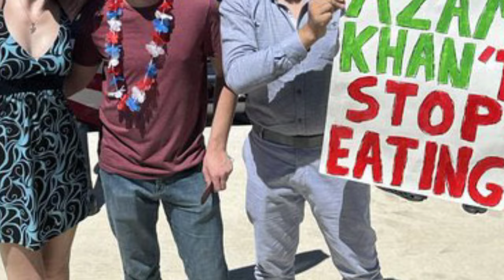Azam Khan And Pakistani Fan Huge Fight After Azam Khan Out On Golden Duck In Pak Vs Usa